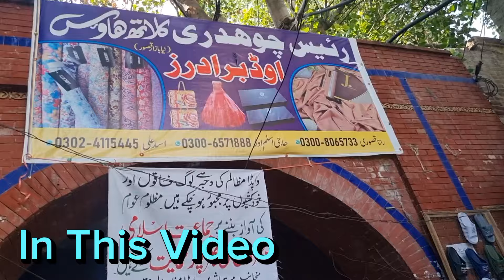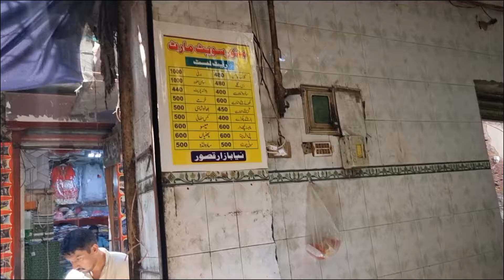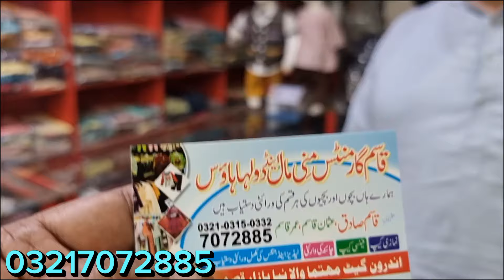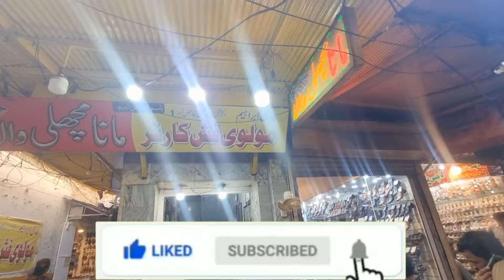**Affordable Price** All Items || Famous Faluda || Famous Fish || Kasur Main Bazaar City Lahore